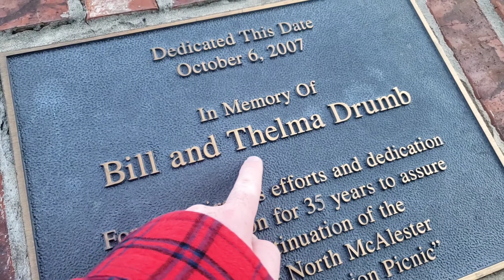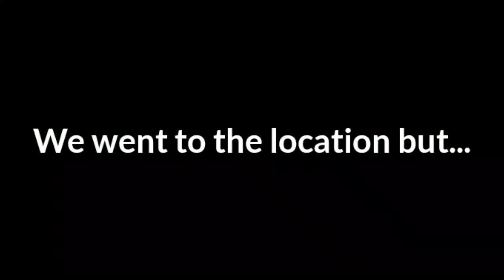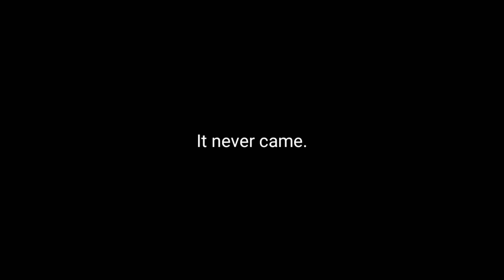PLAYGROUND ADVENTURES - Average Vlogs #3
CRPA and imcryst4l go to a railroad, a playground, and a church in the wacky romp.